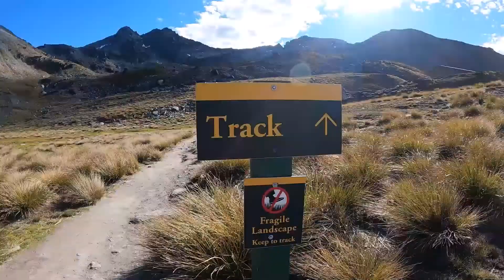Afterwork Single Cone The Remarkables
With bunch of friends quick trip to the highest peak around :)
Bit of snow in the gully, nice and warm evening with a quick dip in lake Alta